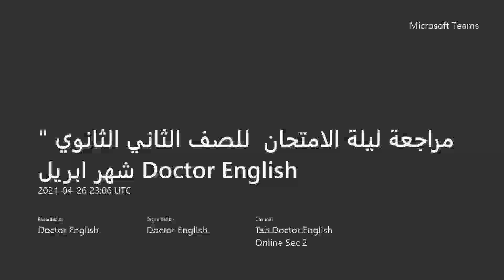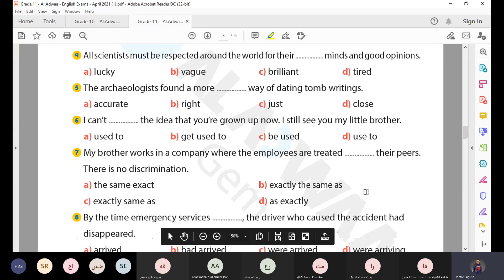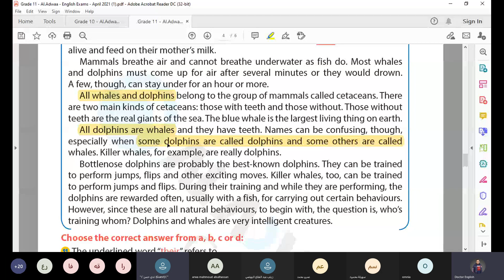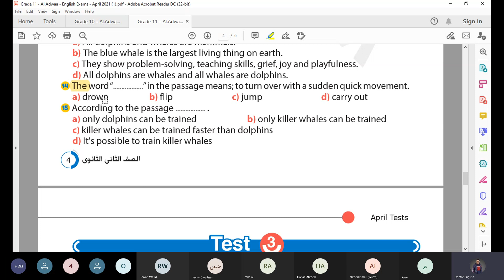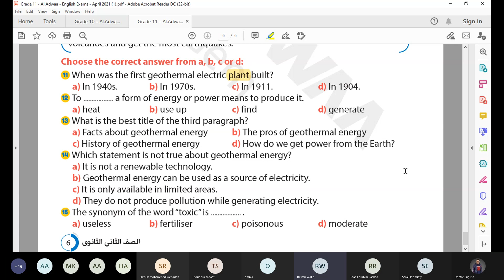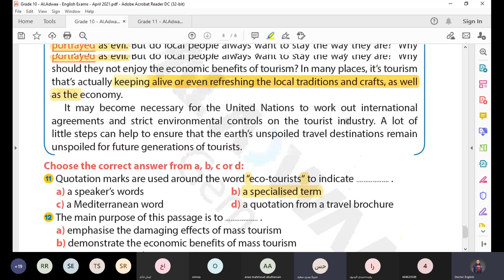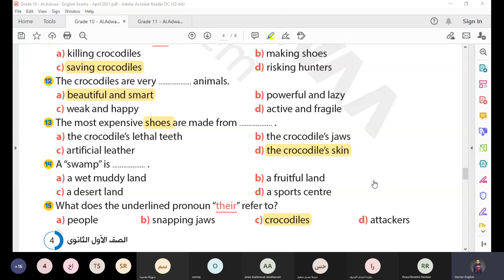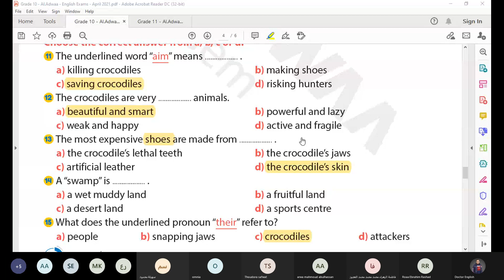انجلش | اهم مراجعة لليلة الامتحان Doctor English | تانية ثانوي | الجزء الثاني ابريل | حصة اونلاين